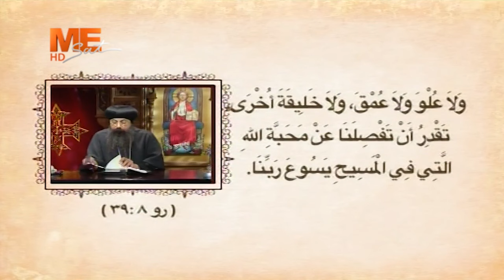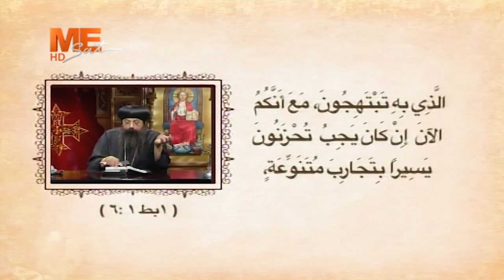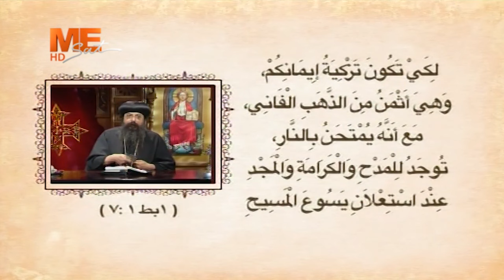نيافة أنبا زوسيما: هذا ضامننا ...